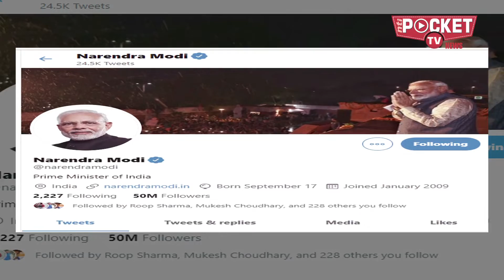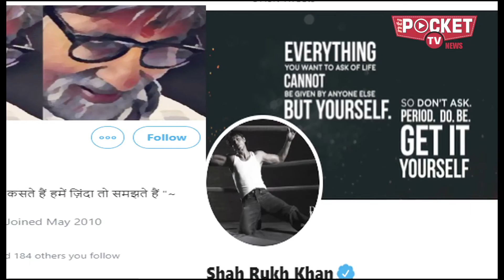मोदी की Twitter पर Followers की संख्या हुई 50 Million